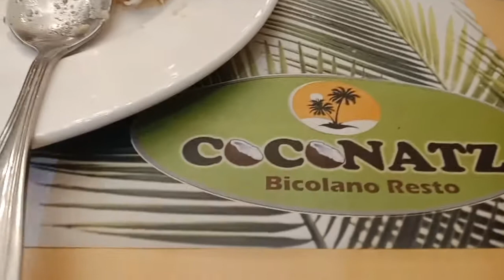bicolexpress Bicol dishes at coconuts bicol resto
bicol resto